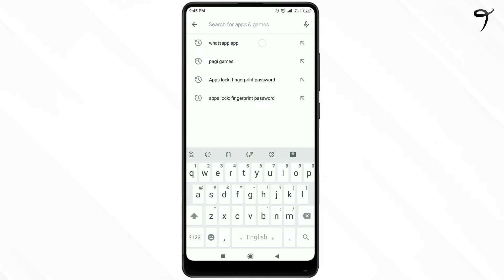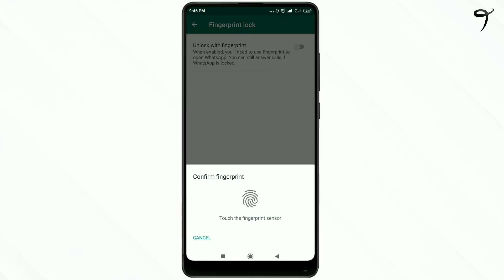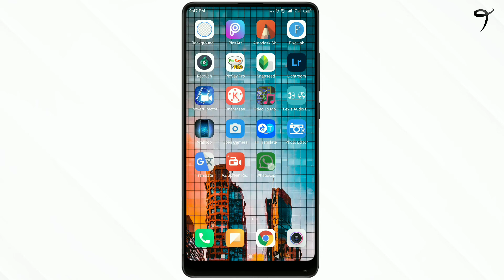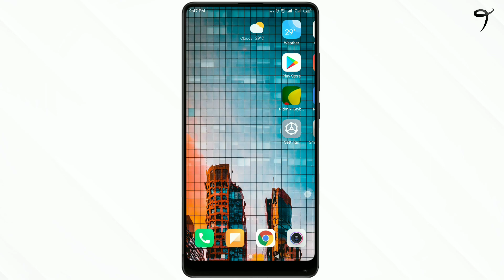WhatsApp কল আসলে আপনি ছাড়া কেউ রিসিভ করতে পারবে না || How to Lock Fingerprint on WhatsApp in Bangla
Welcome to "Techno Tahsin" channel a. Bangladeshi Tech Channel Here you in Bengali Android Tips and Tricks Android apps review Tech news Android tutorial. Photo editing We are offering you to learn something new about Android and Application are.